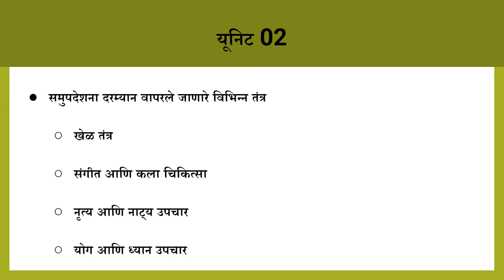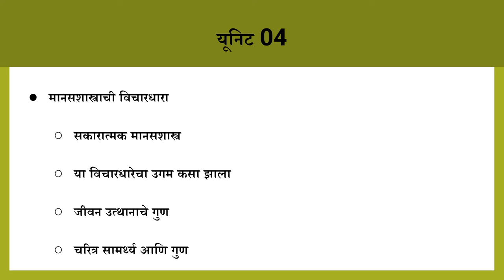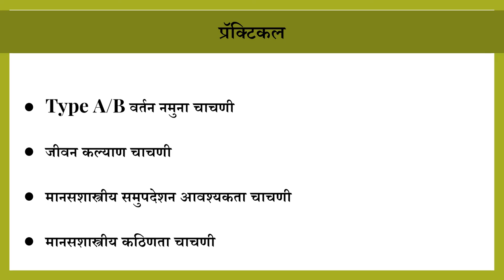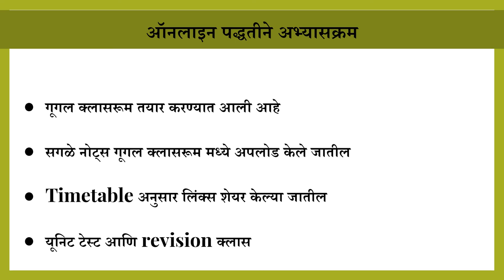RTMNU SEM 6 Psychology - Introduction to Syllabus in Marathi